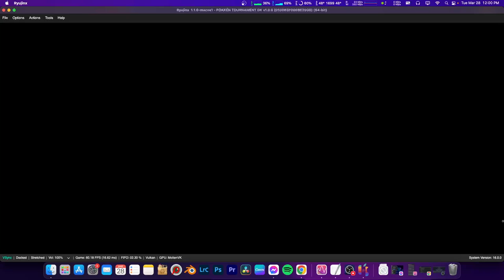Ryunjinx is Amazing on Base M1 Mac!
Pokemon Tournament DX Gameplay
Performance test on Base M1 Mac mini